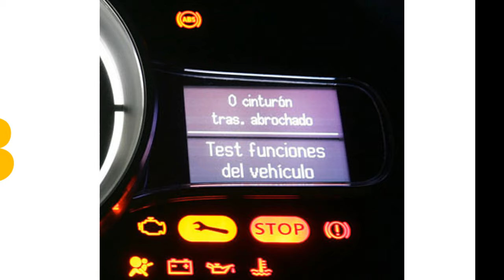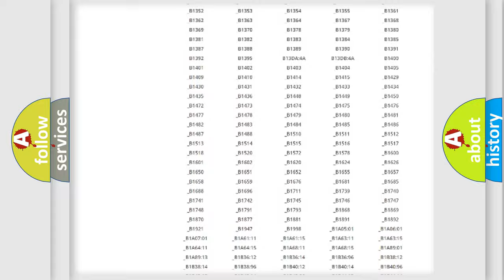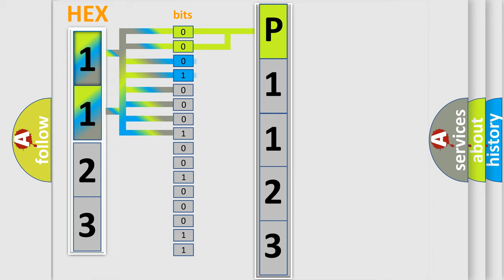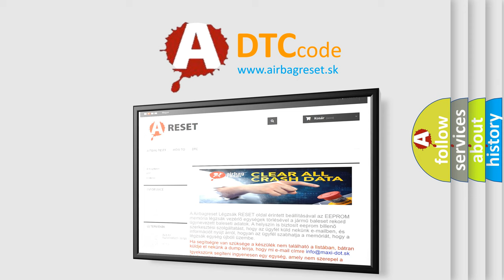DTC KIA P1123 Short Explanation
Contents:
0:21 Basic DTC analysis according to OBD2 protocol standard.
1:48 Insight into programming
2:58 A diagnostically understandable description of the Diagnostic Trouble Code
3:05 Basic error definition

Make
Kia
Code
P1123
Definition
Rollover Sensor Performance
Description
Ignition voltage is between 9-16 volts
Cause
A valid ID message is not received within 5 seconds of the rollover sensor being powered upA status message is not received